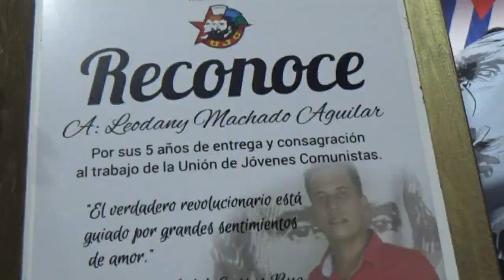La asamblea de la UJC en Media Luna apostó por una mejor juventud.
La asamblea de balance de la Unión de Jóvenes Comunistas del municipio de Media Luna se desarrolló con la presencia de Annier Arnedo Sánchez, miembro del Buró Nacional de la organizacioón juvenil. Entre los principales temas abordados en la cita  estuvo el funcionamiento  y el  papel de los jóvenes en su radio de acción.